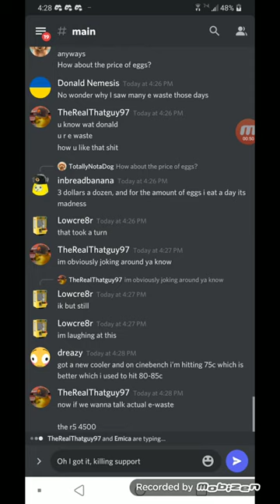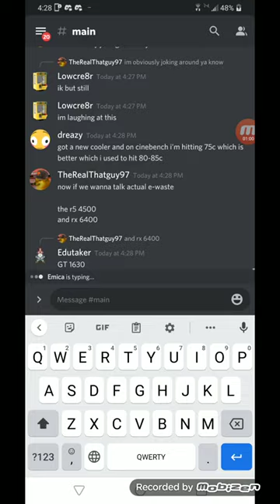PC MASTER RACE DISCORD SERVER IN A NUTSHELL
pc master race thinks windows 11 is good and they like e waste lmao